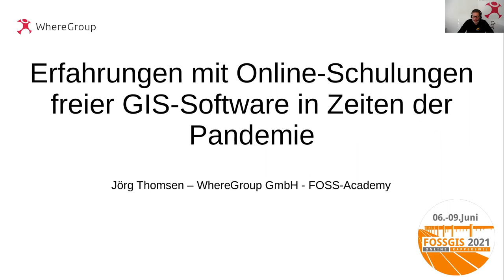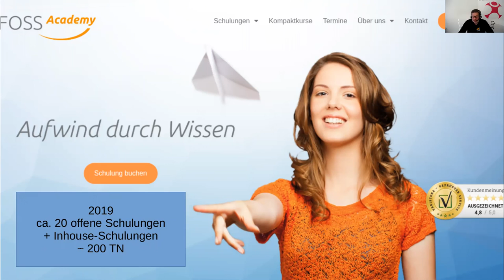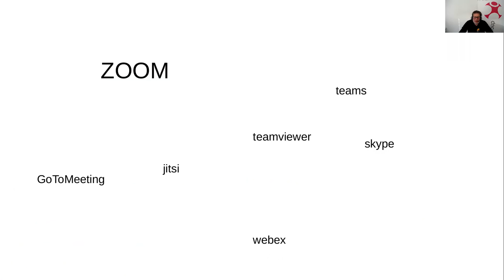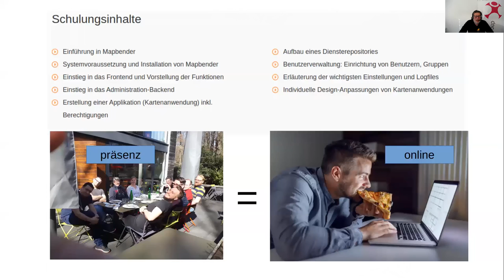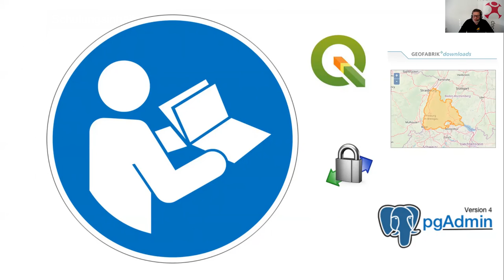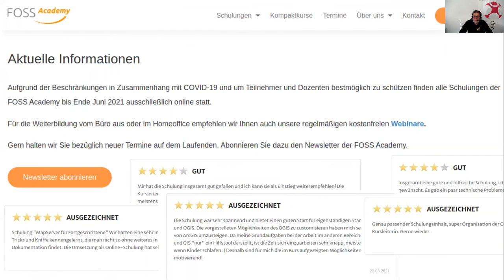2021 - Erfahrungen mit Online-Schulungen freier GIS-Software in Zeiten der Pandemie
Seit einem Jahr führe ich Pandemie-bedingt viele Schulungen online durch. Was sollte beachtet werden, wenn Schulungen mit hohem Praxisanteil online durchgeführt werden? Welche Technik wird eingesetzt? Wie ist können die Übungen effektiv betreut werden?

Seit der FOSSGIS 2020 mussten viele vor Ort-Veranstaltungen ausfallen, darunter auch zahlreiche Schulungen die ich für OSGeo-Software gebe (MapServer, Mapbender, QGIS, PostGIS, GeoServer, Geodaten-Infrastrukturen). Die Schulungen wurden in kurzer Zeit erfolgreich auf Online-Formate umgestellt.
Eine Umstellung oder gar Reduzierung der Inhalte, wie zunächst befürchtet, war nicht nötig. Im Gegenteil können teilweise sogar mehr Inhalte vermittelt werden. Die online-Schulungen finden nur halb-tägig statt, aus 2 ganzen Tagen wurden 4 halbe Tage. Das eröffnet für die Teilnehmenden die Möglichkeit nachmittags das gelernte zu vertiefen, neues auszuprobieren und die aufkommenden Fragen am nächsten Tag zu besprechen.
Für die Online-Formate sind in erster Linie technische und psychologische Hürden zu nehmen, die Schulungsunterlagen und Daten müssen im Vorfeld verteilt werden. Die Teilnehmenden müssen auf ihren Rechnern zusätzlich Software installieren, sei es die geschulte Software selbst oder für den Zugriff auf zentral bereit gestellte Schulungsserver. Und auch die Gruppendynamik ist online eine andere, als wenn alle zusammen in einem Raum sitzen und gemeinsame Kaffee- und Mittagspausen machen.

Jörg Thomsen